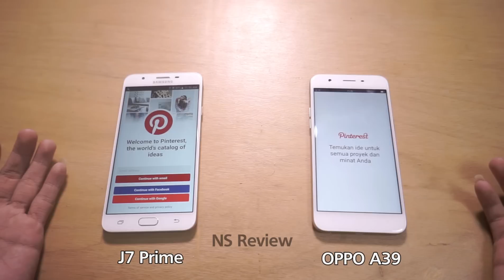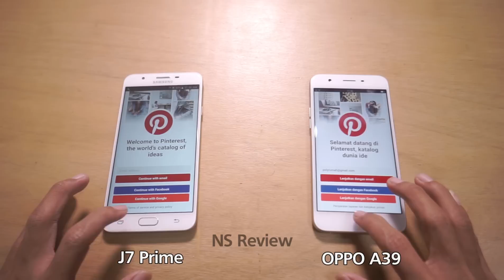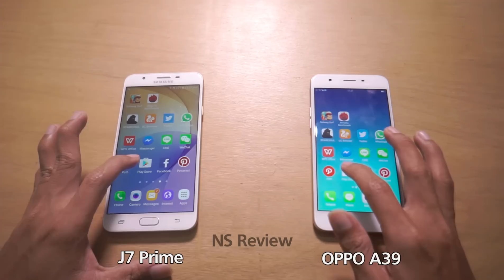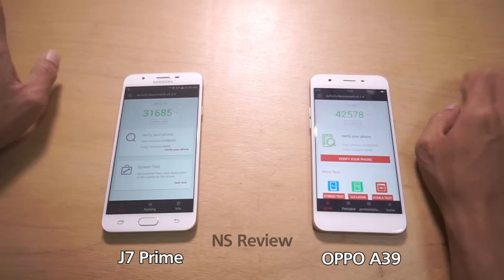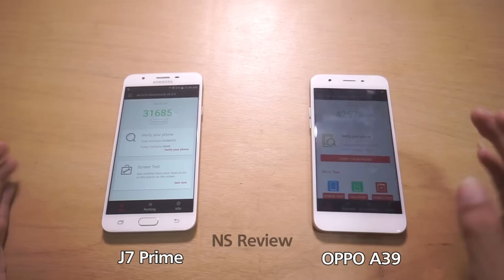Oppo A39 vs Samsung J7 Prime - Speed Test